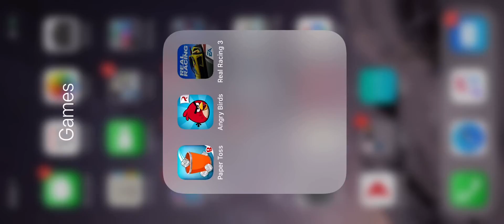My New Corvette C8.R Mid Engine race